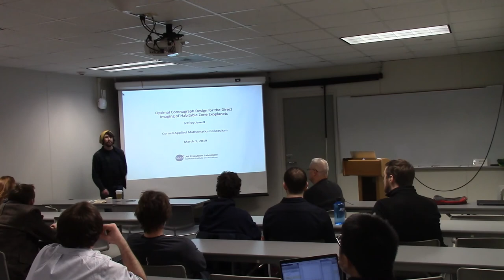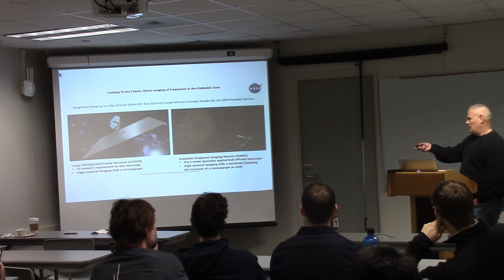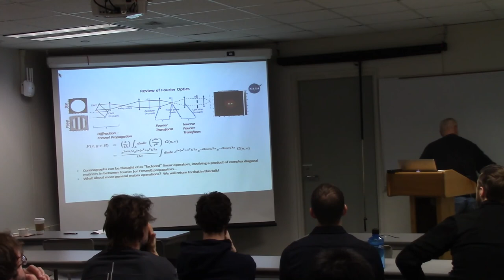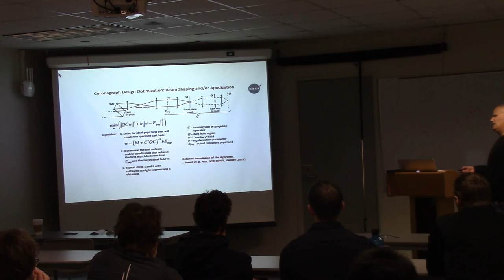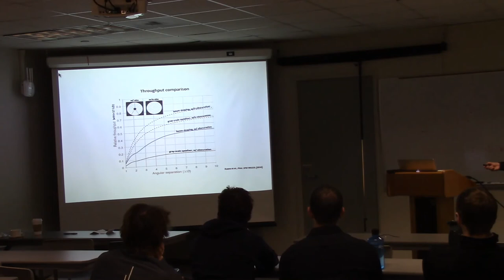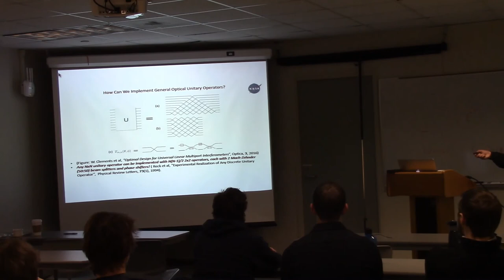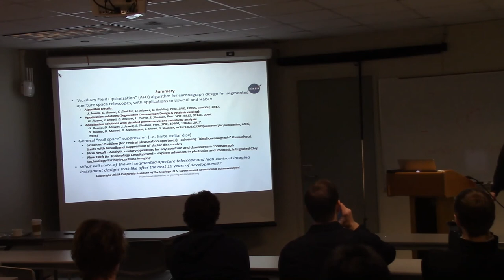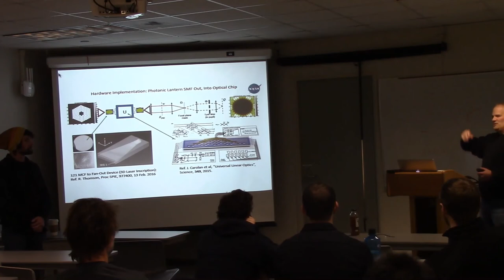CAM Colloquium - Jeffrey Jewel (3/1/19)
Optical coronagraph design for the direct imaging of habitable zone exoplanets

Abstract:
The goal of directly imaging Earth-like planets in the habitable zone of other stars in our galaxy (potentially supporting life?!) has motivated the design of high-contrast imaging instruments for use with large segmented aperture space telescopes. The host star is 10 billion times brighter than the planet in reflected light, making the planet undetectable without extreme suppression of diffracted starlight. Optical instruments such as coronagraphs are able to create an "eclipse" of the star while allowing planet light to pass through to detectors. Finding ideal coronagraph designs with standard optical elements involves a challenging non-convex optimization problem with a nonlinear dependence on control degrees of freedom.

In this talk, I will review Fourier optics and the numerical simulation of coronagraphs, and discuss algorithms for their design optimization. I will also discuss a Hilbert space perspective on theoretically ideal coronagraphs as linear operators resulting in maximal planet light throughput while completely suppressing the diffracted starlight. In principle, these ideal coronagraph linear operators can be implemented with advanced photonic integrated circuits being developed for both optical and quantum computing.

Bio:
He received a B.S. in Physics from MIT, and Ph.D. in astrophysics from the University of Chicago. Following his Ph.D. in August 2000, he came to NASA JPL and developed Bayesian approaches to the analysis of the cosmic microwave background observations returned from the European Space Agency and NASA joint Planck mission. His current research is focused on algorithmic development for next generation space-based cosmology missions, computational methods for nonlinear partial differential equations (encountered in modified theories of gravity), and additionally technology development for future direct imaging exoplanet missions, including optical instrument design optimization and methods of wavefront sensing and closed-loop control.